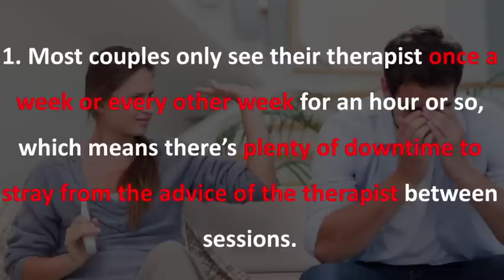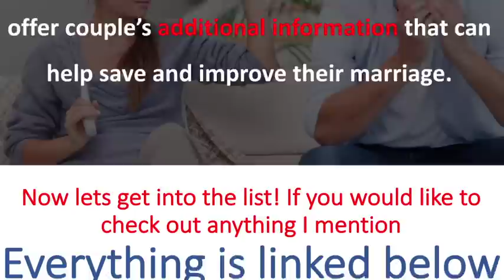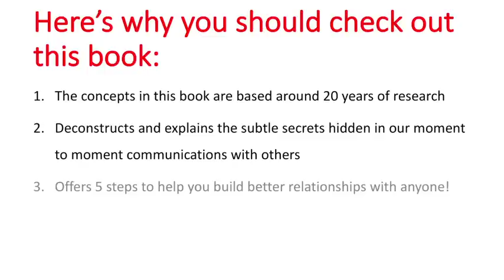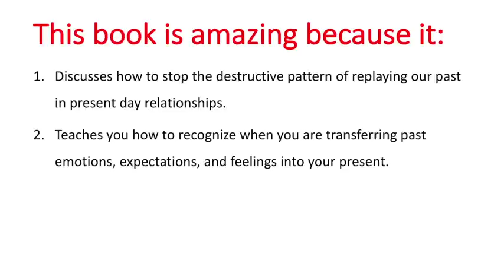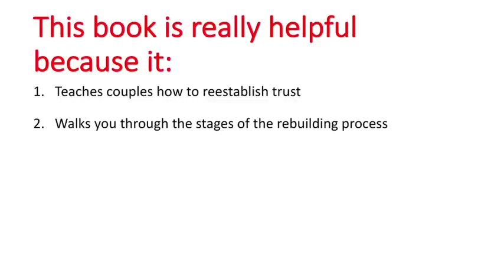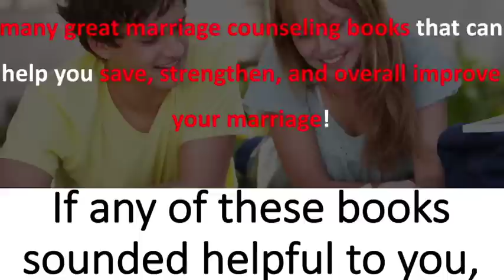Top 5 Best Marriage Counseling Books For Couple's To Read Together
These are some of the highest rated and best marriage counseling books out there! If you're looking for an effective to read with your partner, then definitely check these titles out which can be as effective as couples therapy.

1. Hold Me Tight: Seven Conversations for a Lifetime of Love by Dr. Sue Johnson

2. The Relationship Cure: A 5 Step Guide to Strengthening Your Marriage, Family, and Friendships” by John Gottam

3. When the Past Is Present: Healing the Emotional Wounds that Sabotage our Relationships” by David Richo

4. I Love You But I Don’t Trust You: The Complete Guide to Restoring Trust in Your Relationship” By Mira Kirshenbaum

5. 47 Little Love Boosters For a Happy Marriage: Connect and Instantly Deepen Your Bond No Matter How Busy You Are by Marko Petkovic

Defeating Divorce is a channel that is dedicated to helping others save and strengthen their marriages. If you're looking for videos on how to save a marriage or how to fix a marriage, then you have come to the right place. This channel is run by us, John and Emily,  a married couple that is all too familiar with what it's like to be on the brink of divorce and what it takes to save a marriage. It is our hope that in creating this channel we are able to reflect on what worked for us and in turn offer it as guidance to those who are currently struggling in their own marriage and stop divorce.

So there you have it! These are the best marriage counseling books for couple's to read together. These top 5 books can can be as effective as couples therapy for resolving your issues.

A huge benefit of marriage counseling books is that they can help you work through your issues and ultimately help you grow closer together in your marriage.

Let us know what your favorite relationship books for couples are in the comments below!

Defeating Divorce is a participant in the Amazon Services LLC Associates Program, an affiliate advertising program designed to provide a means for sites to earn advertising fees by advertising and linking to amazon.com.